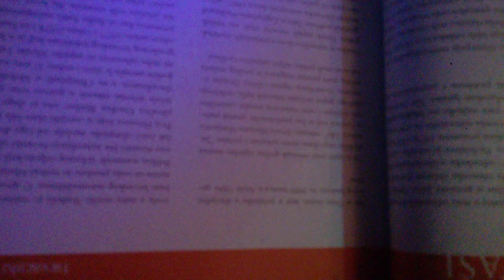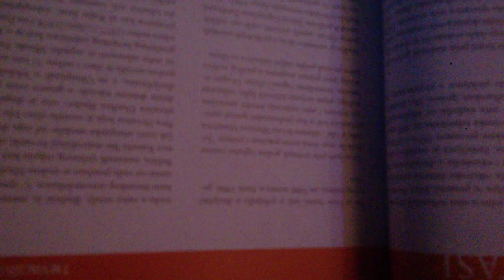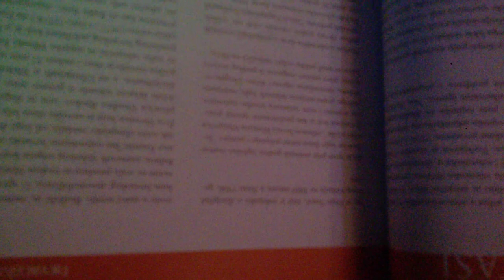House Progresiv Mix 2019.